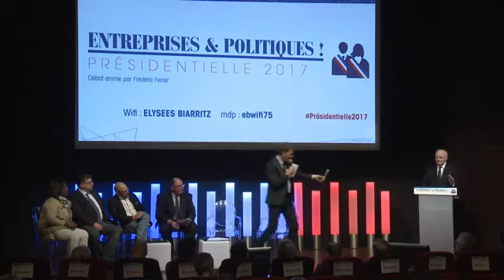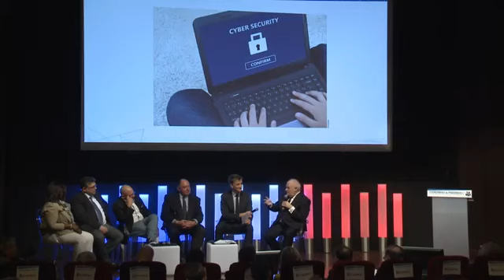François Asselineau parle de ces dettes à Entreprises & Politiques (05/04/2017)